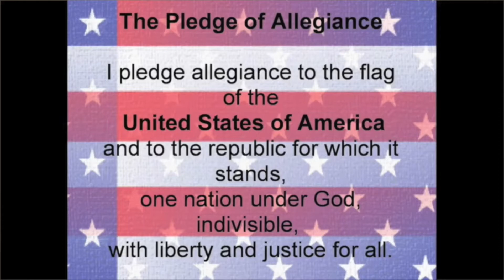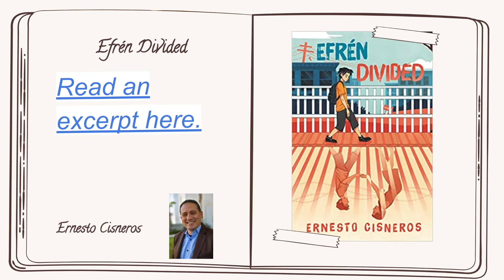Mar 26, 2021 Announcements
Here's the link to register for the Playwright Festival tonight at 7 p.m.

And make plans for the instrumental music concert next Tues., March 30 at 7 p.m.